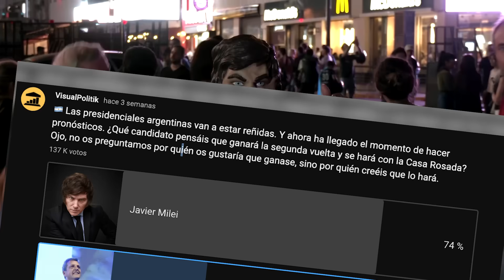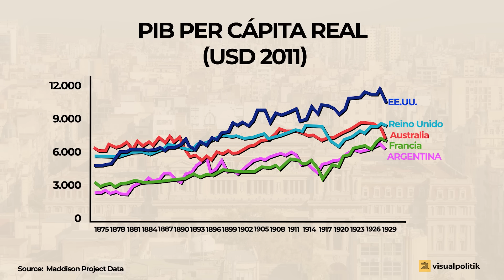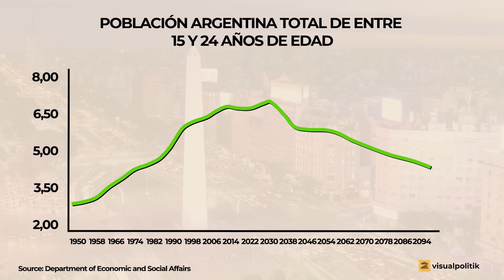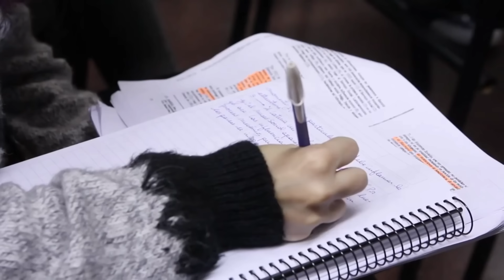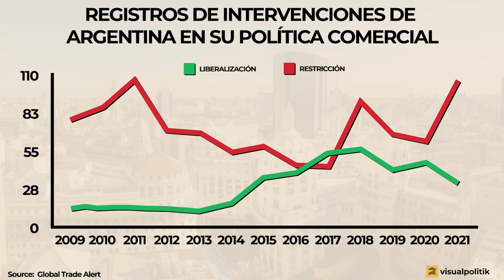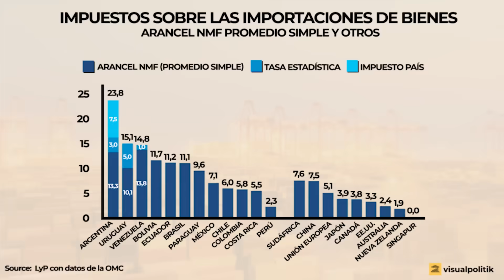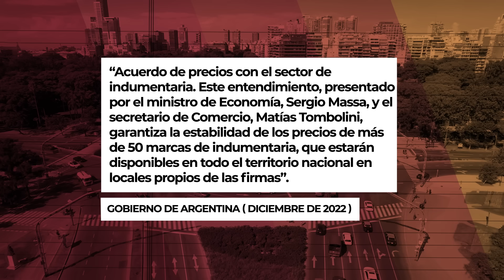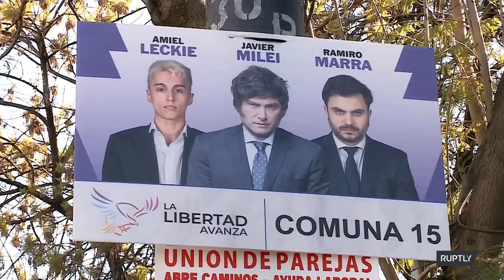MILEI PRESIDENTE: los OBSTÁCULOS para la nueva ARGENTINA - VisualPolitik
La tormenta electoral argentina ha terminado. Javier Milei será el nuevo presidente de la República Argentina. Y no lo será por un margen precisamente pequeño. En la segunda vuelta el león liberal ha reventado todos los pronósticos y se ha hecho con casi el 56% de los votos. Le ha sacado 11 puntos al candidato peronista Sergio Massa. Ahora le toca hacer a Milei lo más difícil: enfrentarse a todos los problemas que arrastra consignó la economía de Argentina.

Tras la última etapa peronista, la Argentina necesita llevar a cabo urgentemente un montón de reformas que afecten a prácticamente todos los campos económicos y sociales: gasto público, legislación laboral, regulaciones, apertura al exterior… y un largo, larguísimo etcétera de materias absolutamente imprescindibles. En este vídeo contamos algunos de los principales retos con los que ahora Javier Milei se tendrá que ver las caras.

*En la preparación de este vídeo han participado José Manuel Rodríguez, Fernando Gutiérrez y Álvaro Mijares.